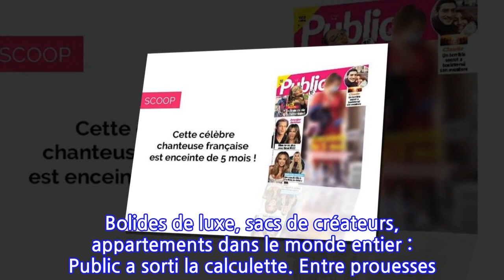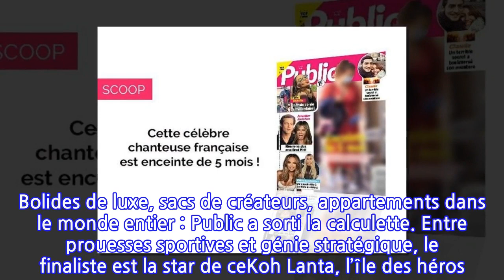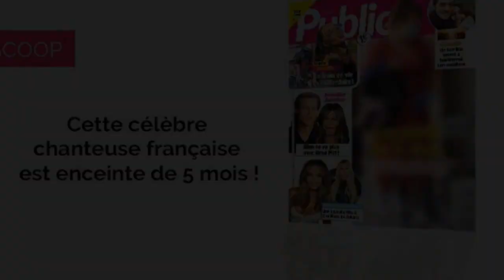Magazine Public– Scoop : Cette comédienne française est enceinte de 5 mois !